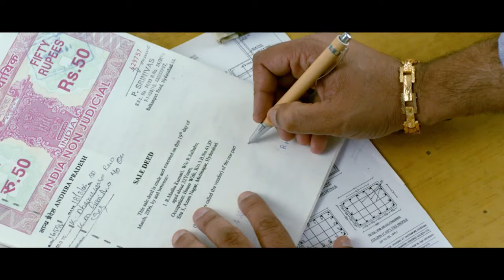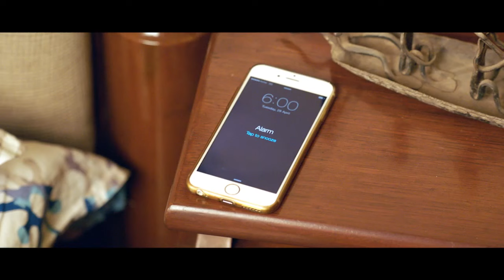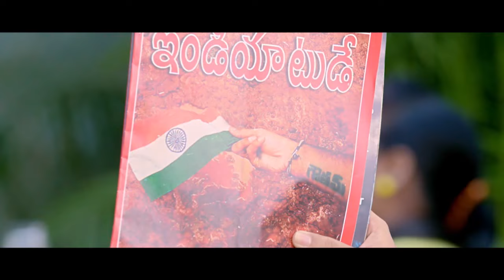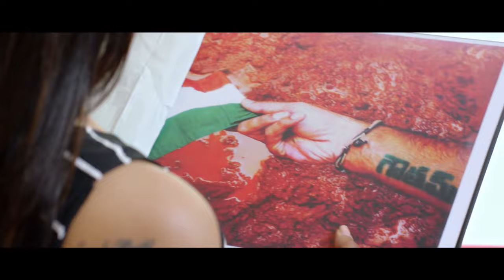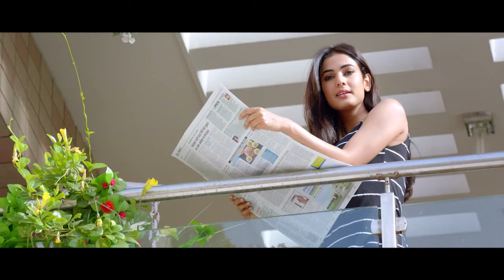Kalyan Ram & Brahmanandam Back To Back Hilarious Comedy Scenes | Maa Cinemalu